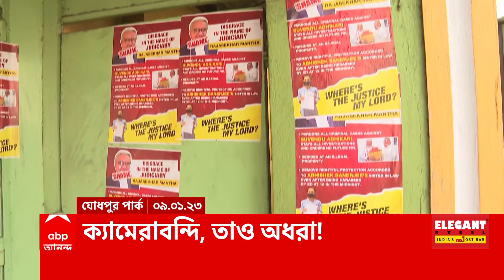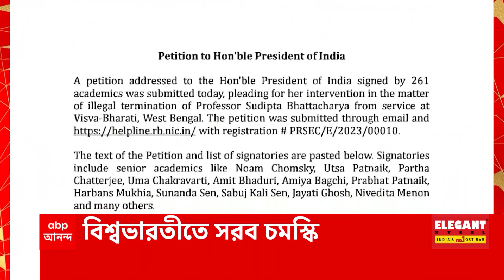Headlines : চালের বস্তায় নোটের বান্ডিল, বিধায়কের 'যকের ধন', শুরু রাজনৈতিক চাপানউতোর। Bangla News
মুর্শিদাবাদে তৃণমূল বিধায়কের বাড়ি-কারখানায় যকের ধন! আয়কর হানা, চালের বস্তা থেকে ১১ কোটির হদিশ! বেতনের টাকা দাবি করে চক্রান্তের সন্দেহ জাকিরের।

তৃণমূল বিধায়কের বাড়ি-কারখানায় কাঁড়ি কাঁড়ি টাকা কীসের? প্রশ্ন বিরোধীদের। রাজনৈতিক উদ্দেশ্যেই আয়কর হানা, অভিযোগ তৃণমূলের।

নোনাপুকুরে তৃণমূল কাউন্সিলরের হোটেলে ৩৭ ঘণ্টার আয়কর অভিযান। প্রচুর নথি বাজেয়াপ্ত। কেন তল্লাশি, জবাব দিতে পারবেন আমিরুদ্দিনই, মন্তব্য তাপসের।
কাউন্সিলরের হোটেলে হানা

চোখ রাঙিয়ে, হুমকি দিয়ে কোর্টে ভয়ের পরিবেশ তৈরির চেষ্টা চলছে! বিক্ষোভকাণ্ডে অবমাননার রুল জারি করে নির্দেশনামায় বললেন বিচারপতি মান্থা।
'কোর্টে ভয়ের পরিবেশ'

প্রায় ৪দিন পার, পোস্টারকাণ্ডে এখনও অভিযুক্তরা অধরা! বাসস্থান নিয়ে পোস্টারে ভুল তথ্য, মন্তব্য বিচারপতির। রেজিস্ট্রির নথি মামলার রেকর্ডে রাখার নির্দেশ।
ক্যামেরাবন্দি, তাও অধরা!